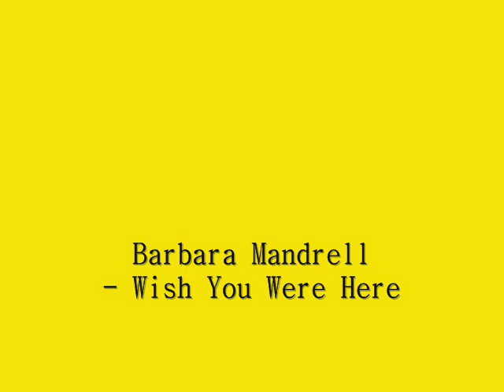Barbara Mandrell - Wish You Were Here (Live Version) (1981)